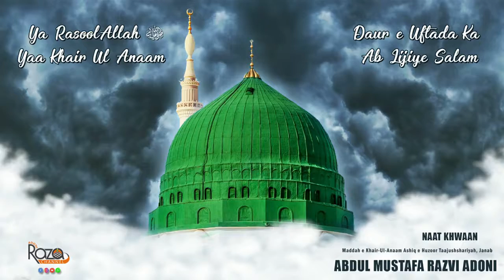Yaa Rasul Allah Yaa Khair ul Anaam By Abdul Mustafa Razvi Adoni